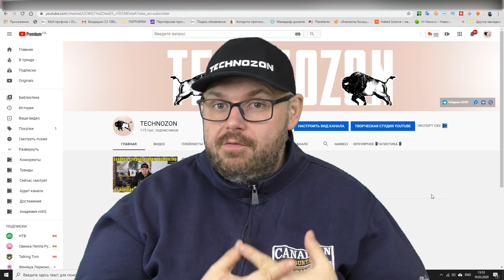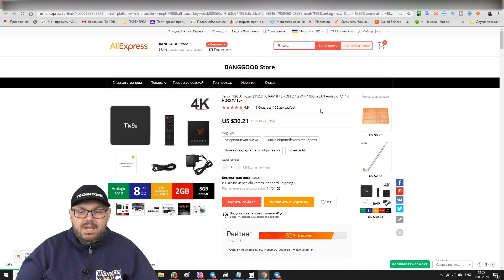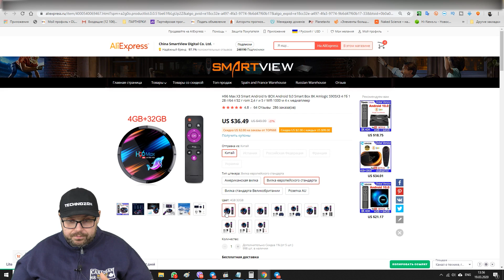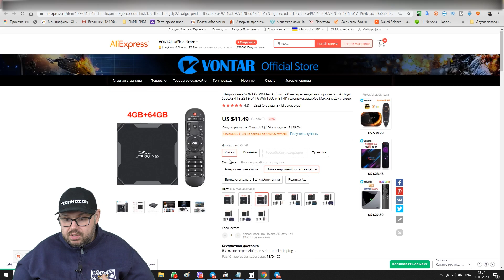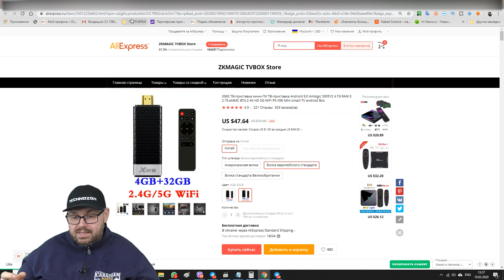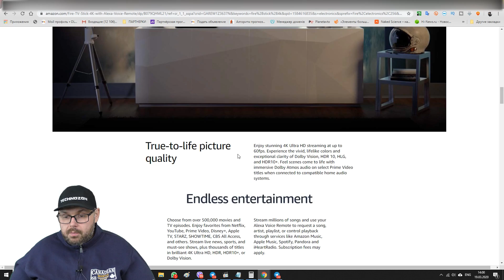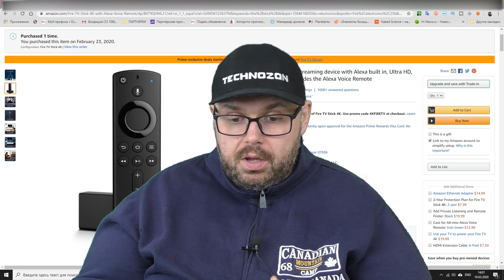АБСОЛЮТНЫЙ ТОП 5 ТВ БОКСОВ ДО 50$ ВЕСНЫ 2020 ГОДА. ПО ВЕРСИИ КАНАЛА TECHNOZON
Шесть раз в год их продают по 25$

Aliexpress Украина
X96 Max+ 2/16, 4/32, 4/64

Aliexpress Украина
+ В Украине тв бокс H96 MAX X3 с официальной гарантией

ОТЛИЧНЫЕ ГЕЙМПАДЫ